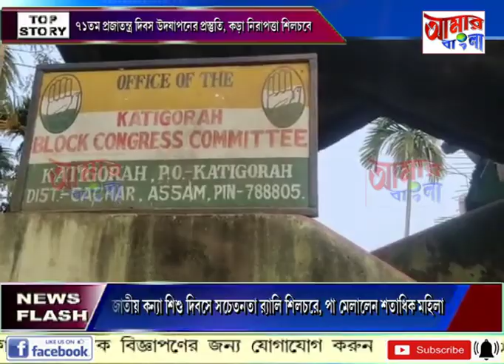# NEWS # 24 01 2020